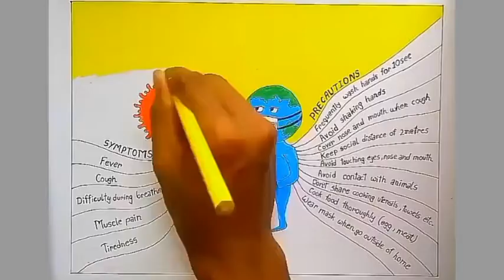Postermaking of Corona | Covid19 Symptoms & Precautions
Topic : Poster-making on Symptoms & Precautions of Covid-19

Hi,
myself Debanga and I'm creating a poster on symptoms and precautions of covid-19 . If I've done any mistake in the video , ignore them by think me as a teenager . Art is something that makes me breathe with a different kind of Happiness. Therfore I choose this topic to keep myself happy . Keep supporting.